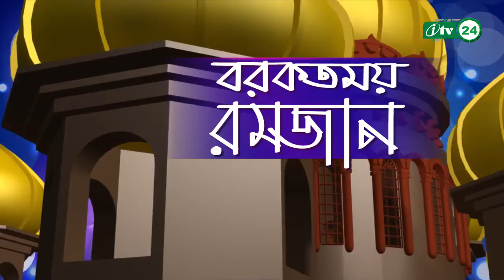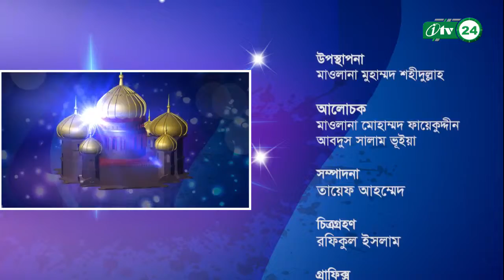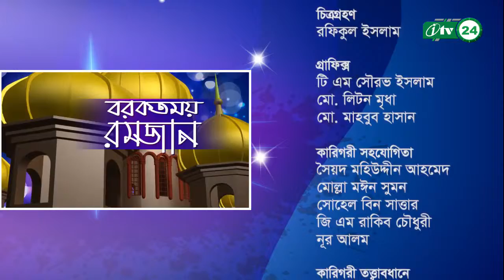Barkatmoy Ramjan I বরকতময় রমজান | হালাল খাবারের গুরুত্ব | AdDeen Tv | ITV Ep 06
সুপ্রিয় দ্বীনি ভাই ও বোনেরা আপনারা দেখছেন AdDeen Tv কর্তৃক আয়োজিত বিষয়ভিত্তিক নিয়মিত ইসলামিক অনুষ্ঠান Barkatmoy_Ramjan বরকতময় রমজান। ইসলামে হালাল খাবারের গুরুত্ব । আজকে দেখুন ষষ্ঠ পর্ব ।

আজকের অনুষ্ঠানের আলোচনার বিষয়বস্তু

আলোচনা করছেন বিশিষ্ট ইসলামী চিন্তাবিদ আবু হুরাইরা মসজিদের খতিব ও ইমাম মাওলানা মোহাম্মদ ফায়েকুদ্দীন ।

এবং আবদুস সালাম ভূঁইয়া। প্রোপাইটার বিসমিল্লাহ লাইট প্রেল্ডিং উডসাইড নিউইয়র্ক

অনুষ্ঠানটি উপস্থাপনা করছেন জগন্নাথ বিশ্ববিদ্যালয়ের সম্মানিত সহকারী অধ্যাপক মাওলানা মুহাম্মদ শহীদুল্লাহ।

দ্বীন ইসলামে হালাল ও পবিত্র খাবারের প্রতি গুরুত্ব দেয়ার একটি বড় দর্শন হচ্ছে হারাম খাবার মানুষের বংশে প্রভাব ফেলে এবং তাদের পরবর্তী বংশধরও খারাপ ও নষ্ট হয়ে যাবে।

পবিত্র কুরআনে বর্ণিত হয়েছে: «وَ لِلَّهِ مُلْکُ السَّماواتِ وَ الْأَرْضِ؛ ه আসামন ও জমিনে যা কিছু তার মালিক হচ্ছেন আল্লাহ। আর মানুষ হচ্ছে পৃথিবীর বুকে আল্লাহ প্রতিনিধি। «انّا جَعَلْناکَ خَلِیفَهً فِی الاَْرْضِ».

মহানবী হযরেত মুহাম্মাদ(সা.) বলেছেন: অবৈধ পথে সম্পদ উপার্জণ করলে মানুষের সকল ইবাদত নষ্ট তথা বৃথা হয়ে যাবে। তিনি বিদায় হজেও বলেছিলেন: হে জনসকল! তোমরা হালাল পথে জীবিকা উপার্জন করবে, আল্লাহ তোমাদের সকল কর্ম দেখেন। যদি জীবনে উন্নতি করতে চাও তাহলে হালাল তথা বৈধভাবে উপার্জন করবে।

অবৈধ পথে উপার্জন করা অর্থ দিয়ে যদি দান খয়রাতো করা হয় তাহলে তা আল্লাহর দরবারে কবুল হবে না। এমনকি এই পয়সা দিয়ে হজ পালন করলেও তা কবুল হবে না। সুতরাং সর্বদা হালালভাবে উপাজন করতে হবে।

ইমাম হুসাইন(আ.) কারবালার ময়দানে বলেছিলেন: আজ আমি যে তোমাদের কাছে সাহায্য চাচ্ছি আর তোমরা আমার দিকে সাহায্যের হাত বাড়িয়ে দিচ্ছ না এর মূল কারণ হচ্ছে তোমাদের উদরসমূহ হারামে পরিপূর্ণ হয়ে গেছে।